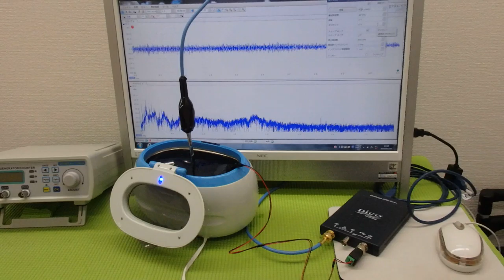超音波と表面弾性波（オリジナル超音波システムの開発技術） ultrasonic-labo